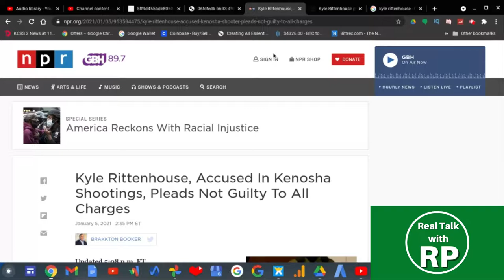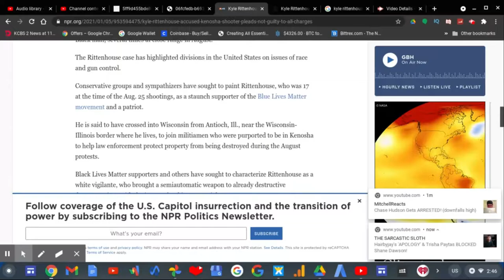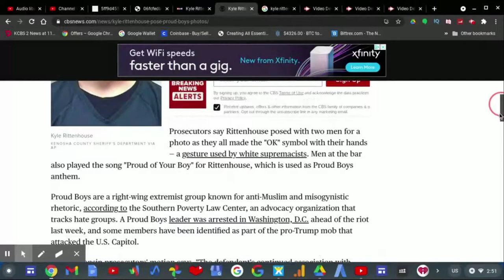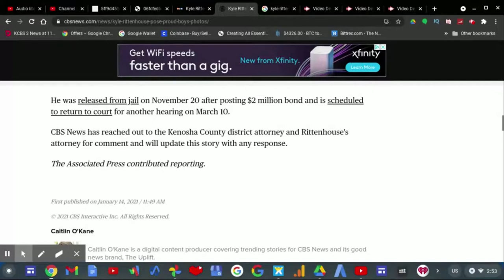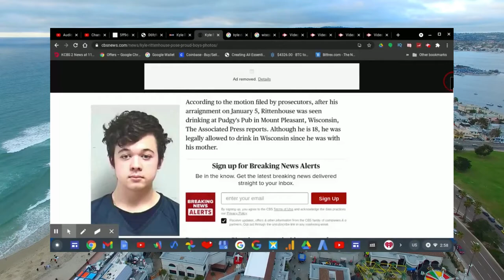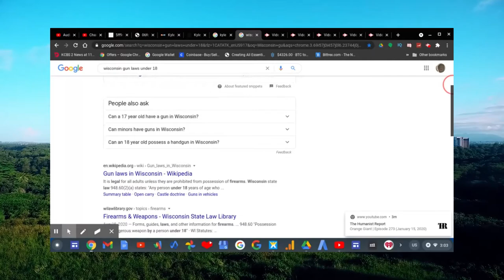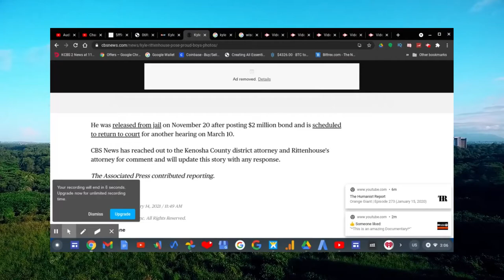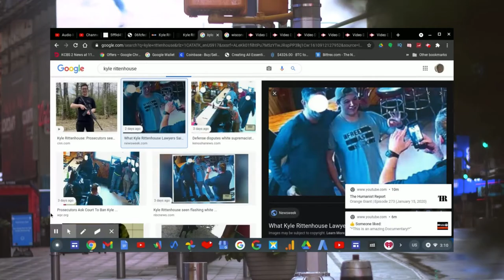Kyle Rittenhouse Plead NOT Guilty, Drinks With Proud Boys!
Kyle Rittenhouse has been plead NOT guilty on January 5th, 2021 and is drinking with The Proud Boys. He's well known as the Kenosha shooter. During the Kenosha Wisconsin Unrest Shooting back in August 2020, Kyle Rittenhouse was 17 at the time who broke the law because to simply put it he was Illegally owning a gun.

Due to the gun law in Wisconsin if you're underage which Kyle Rittenhouse was in the summer of August 2020, you can NOT own a gun UNDER the age of 18.

Kyle Rittenhouse claimed he did it for self defense.
I still think he meant to kill 2 innocent people such as Anthony Huber and Joseph Rosenbaum for stopping him. Rittenhouse was charged as an adult with two counts of first-degree homicide and one count of attempted homicide. Kyle Rittenhouse was released from Jail on November 20th with a 2 million dollar bond.

Now that Kyle Rittenhouse is 18, he's now drinking at a bar with the Proud Boys. Kyle Rittenhouse is originally from Antioch, Illinois. Kyle Rittenhouse will return to court on March 10.